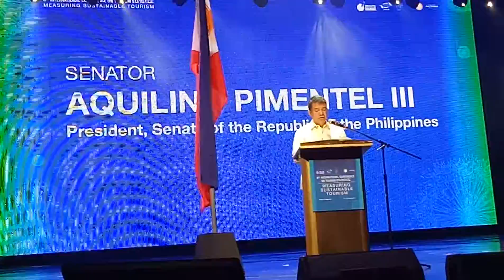Speech of Sen. Aquilino Pimentel III